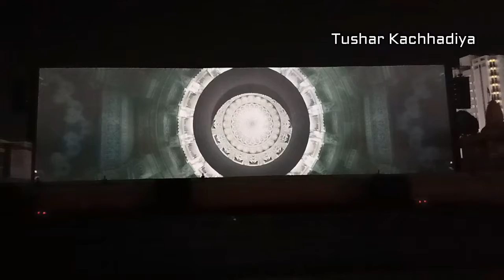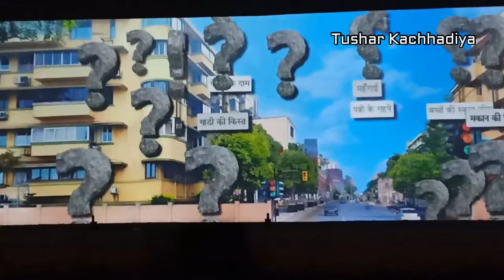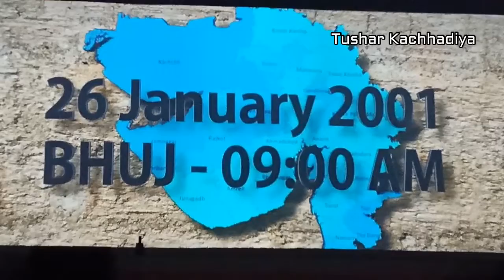BAPS LASER LIGHT & SOUND SHOW PRAMUKH SWAMI MAHARAJ JANMA JAYANTI BAPS TEMPLE SHOW RAJKOT 98 PSM JJM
LIGHT AND SOUND SHOW 98 PRAMUKH SWAMI MAHARAJ JANMA JAYANTI MAHOTSTAV MANDIRUM BAPS TEMPLE LASER SHOW RAJKOT 98 PSM JJM RAJKOT swaminarayan temple rajkot 2018